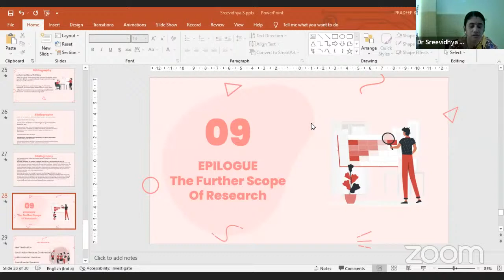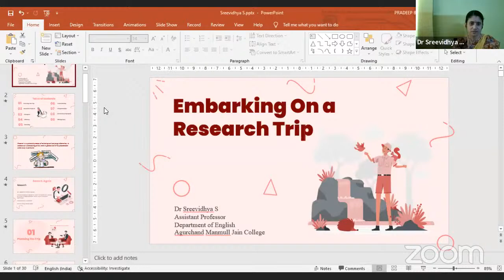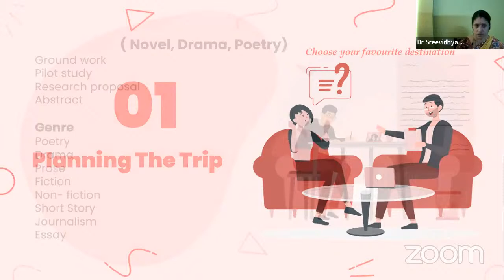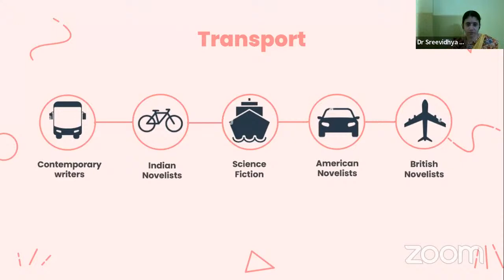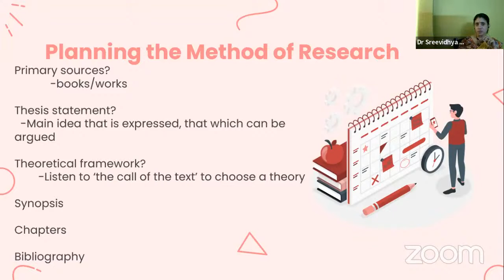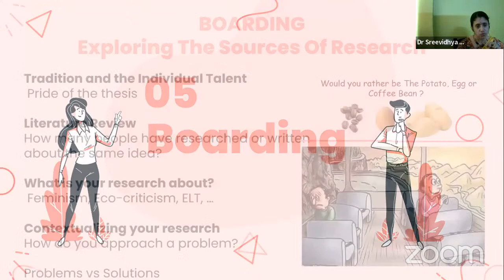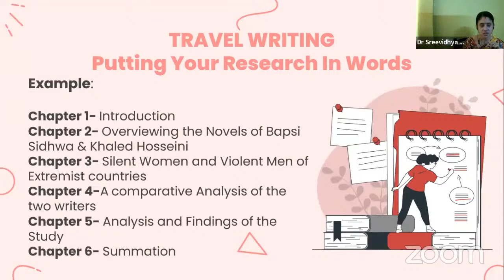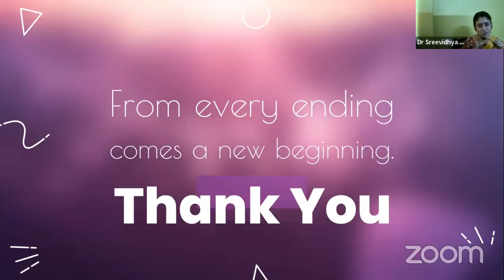SRM A FIVE DAY WORKSHOP ON "UNFOLDING VISTAS IN RESEARCH OF LANGUAGE, LITERATURE AND PSYCHOLOGY